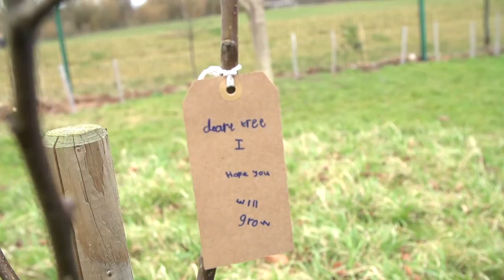What happened next after Bettys planted 3m trees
Did you know that Bettys & Taylors has been planting and protecting trees for 25 years? Since 1990 we’ve planted over 3 million trees and protected an area of Amazonian rainforest the size of the Yorkshire Dales.

While much of this work has taken place overseas, we have also planted thousands of trees in our beautiful Yorkshire countryside. It's an opportunity to raise awareness of the value of trees and woodlands as 'national treasures' in our home communities - beautifying local spaces and supporting a huge variety of wildlife.

Right now we are working with Yorkshire school children to plant trees with seeds nurtured from native British species. Here’s what happened the day we digged in with St Barnabas School in York.